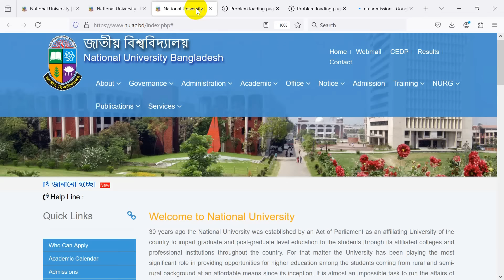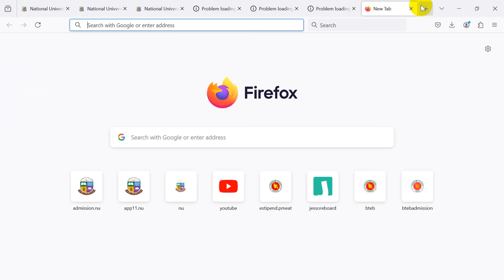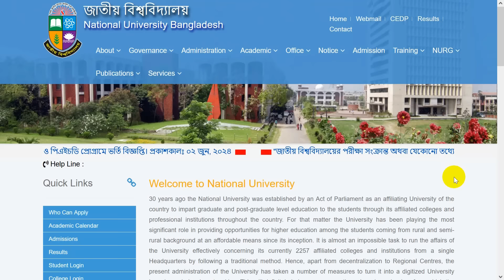ডিগ্রি ভর্তি ১ম মেধাতালিকার রেজাল্ট আপডেট প্রকাশ। Degree Admisssion result 2024